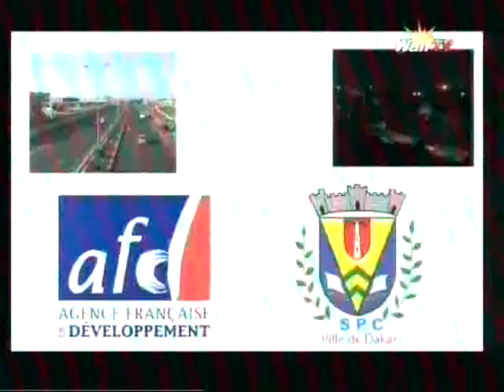Diiné ak Diamono du Jeudi 10 Juillet 2014 (WALF TV)